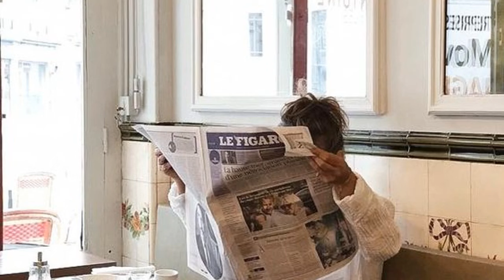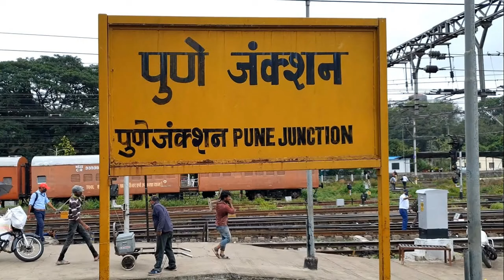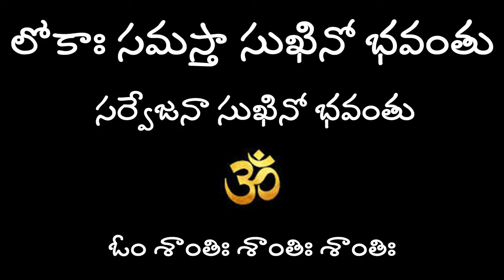సావర్కర్ కులదేవత కు ప్రమాణం చేశారు?ఆ ప్రమాణం నిలబెట్టుకున్నారా@nandurihemamalini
Chapekar Brothers
Chinchawadi Pune
Plague in Pune 1897
William Rand in Pune
Chapekar brothers freedom figthers in pune